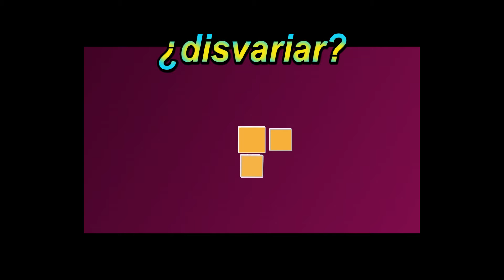¿DISVARIAR? Las malas lenguas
Ten precaución con barbarismos como el que se aborda en este video. ¡Por favor, no desvaríes!
Un libro escrito con la característica ironía de Juan Domingo Argüelles.

Recuerda que todos los miércoles brindo atención psicológica a tan sólo 250 pesos por sesión.